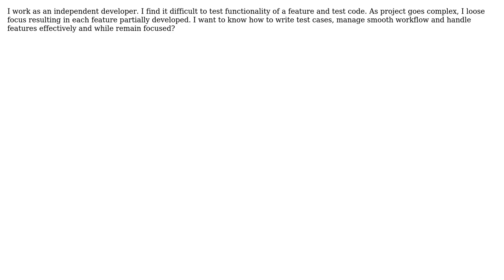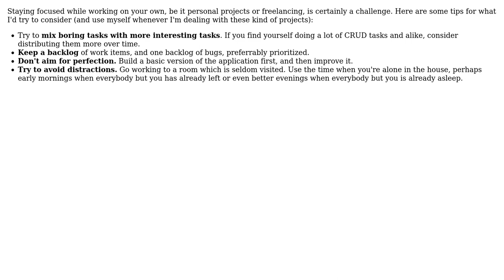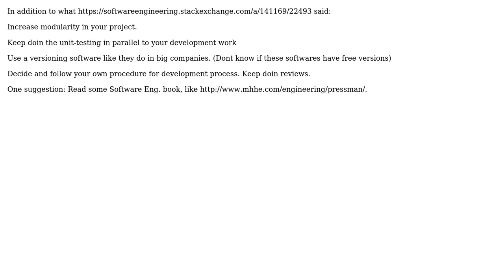Software Engineering: How to test code and functionality effectively while working as a freelancer?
With thanks & praise to God, and with thanks to the many people who have made this project possible! | Content (except music & images) licensed under CC BY-SA | Music | Images & others | With thanks to user RPK user OnkarK user Mark Booth user Andreas Johansson and the Stack Exchange Network Trademarks are property of their respective owners. You are responsible for your own actions.